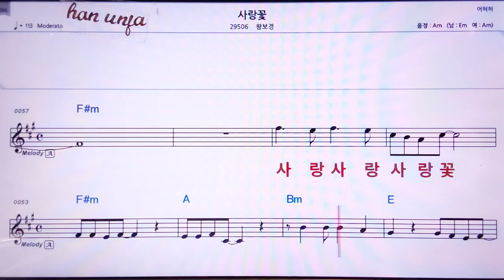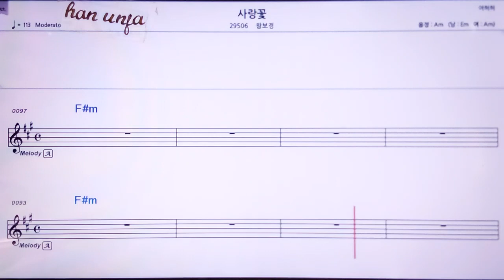💖사랑꽃/왕보경 👍MR,노래방, 악보, 코드,Karaoke With Sheet Music